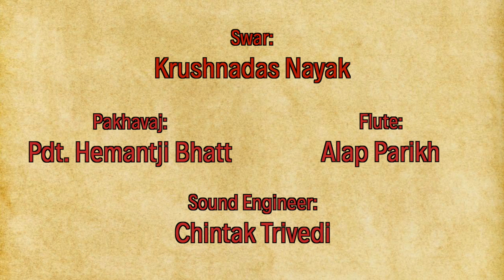Aaj Dussehra Shubh Din Niko | आज दशहरा शुभ दिन नीकौ | Raag : Vrundavani Sarang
Pushtivrund presents "Dussehra Ko Pad - Aaj Dussehra Shubh Din Niko" in raag Vrundavani Sarang in taal Drut Dhamar. This pad is sung when Javara offered to Shri Prabhu.

Swar : Krushnadas Nayak
Pakhavaj : Pdt. Hemantji Bhatt
Flute : Alap Parikh
Sound Engineer : Chintak Trivedi